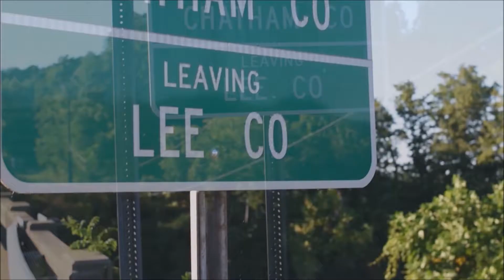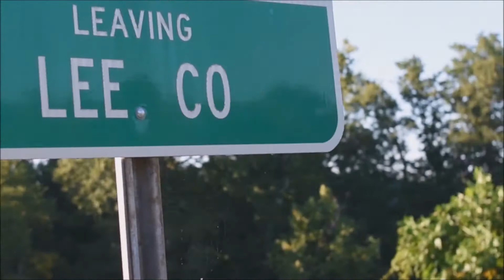partners in water _ Deep River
Original composition tailor-made for footage shot almost a month ago at the old abandoned Carbonton Dam in Carbonton NC. Shot entirely on my entry-level Nikon D3400. The music was something I just threw together with a midi controller. A bit abstract I know, but what the hey?